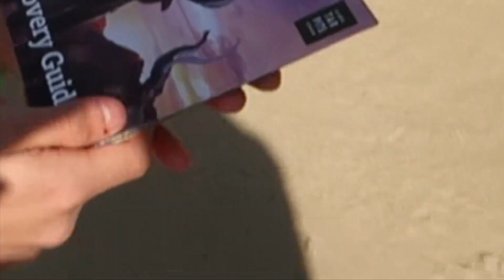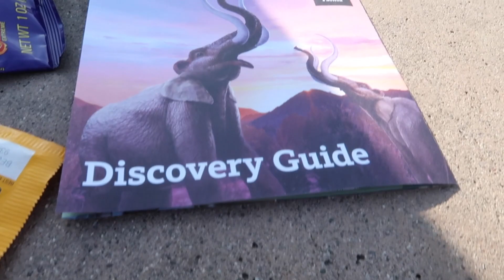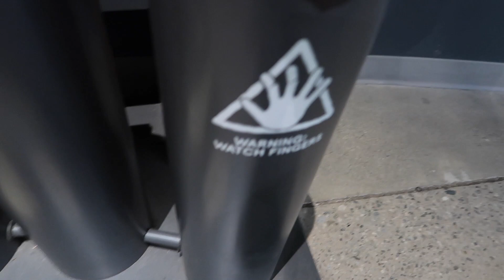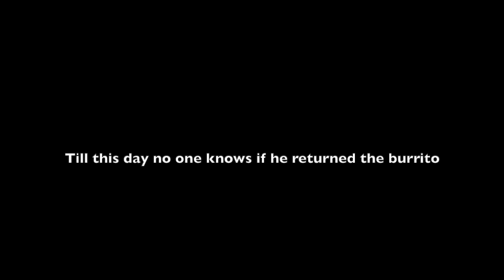Short Day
Luis and I wanted to go to LACMA but at the moment couldn't, so we went to see one tar pit.